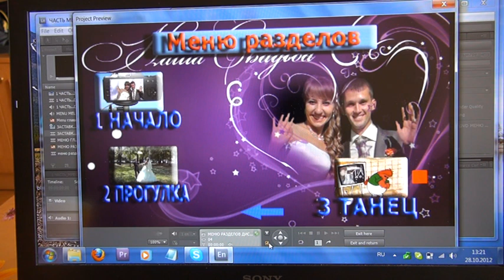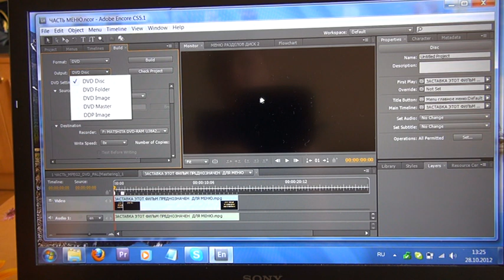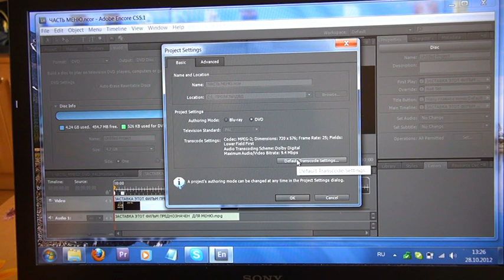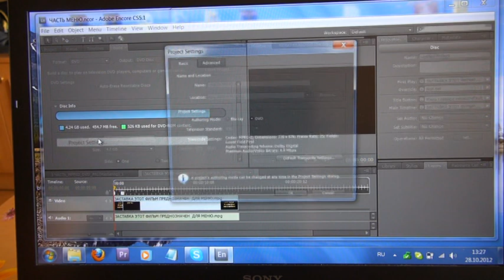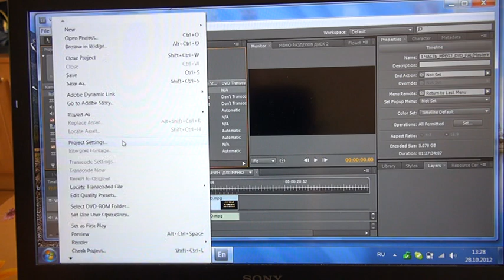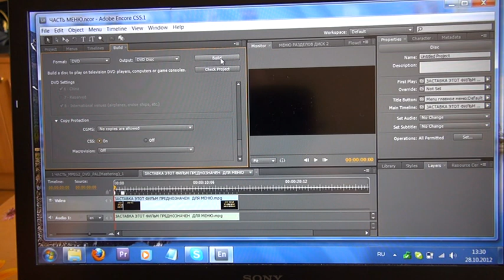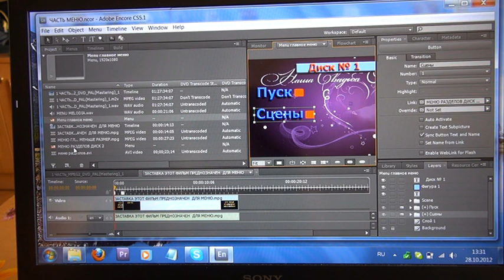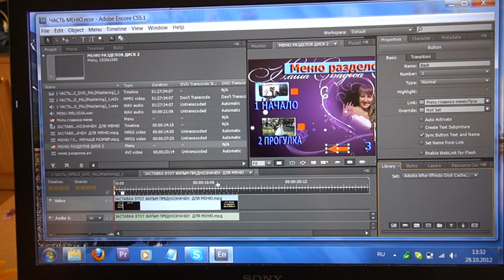DVD ОБУЧЕНИЕ - ПОДРОБНОЕ ОБУЧЕНИЕ 2